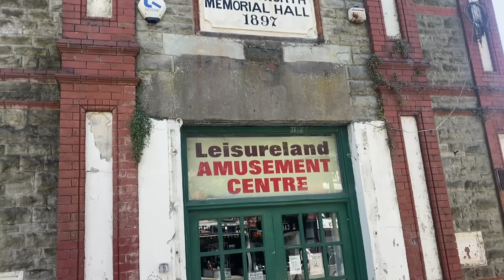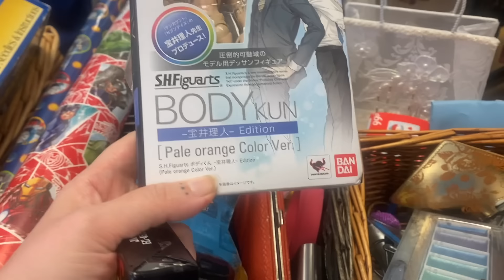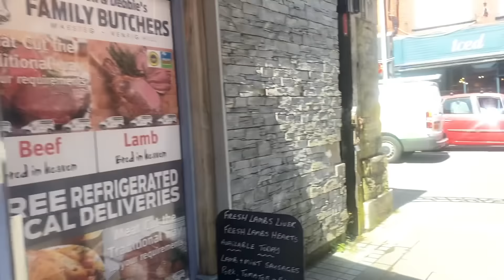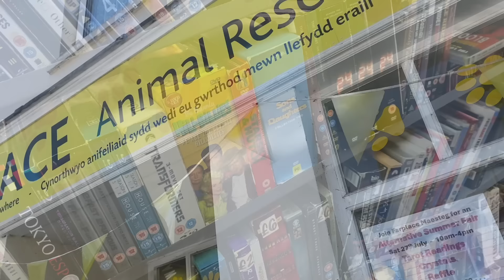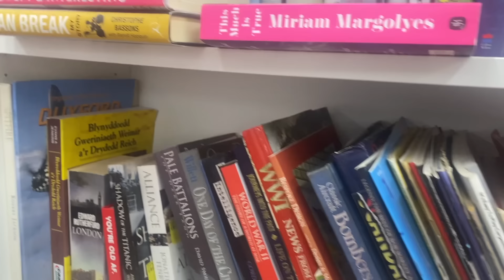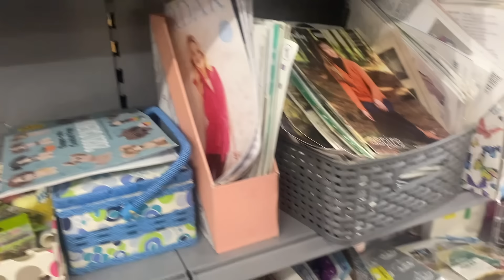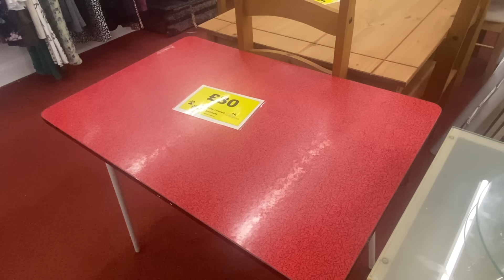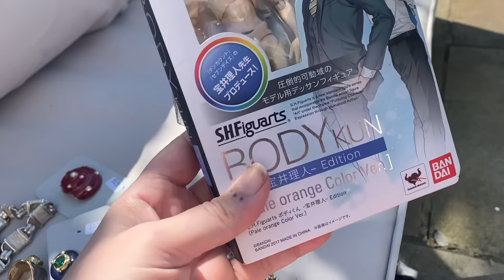Bit Of A Maesteg Mooch | Enjoying The Sunshine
Mummys e-book 'One For Sorrow' is now available to download from Amazon

My eBay store:

xx